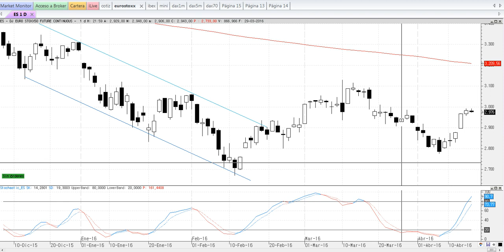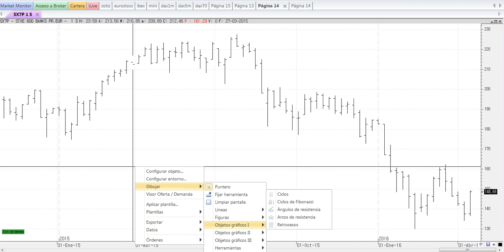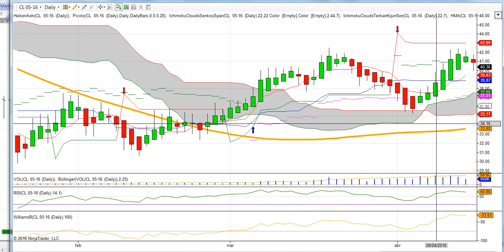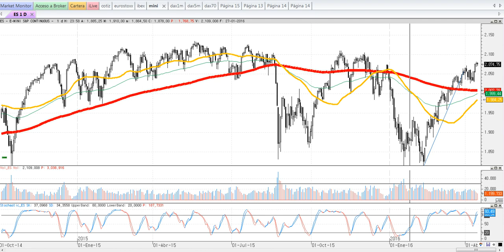Las 4 claves de la semana del 16-4-2016 por Cárpatos